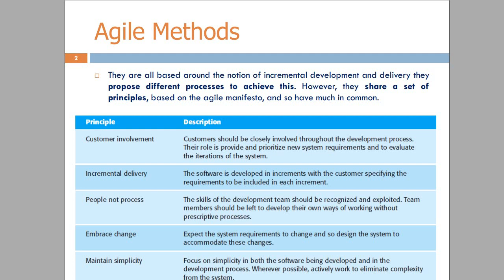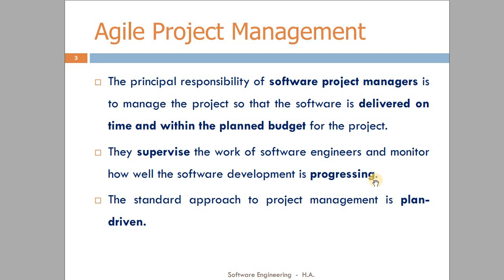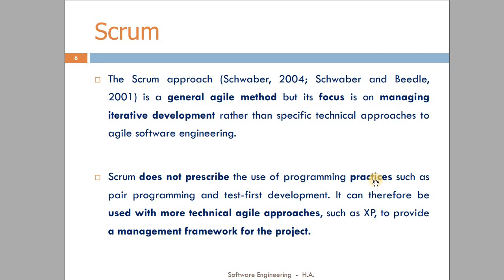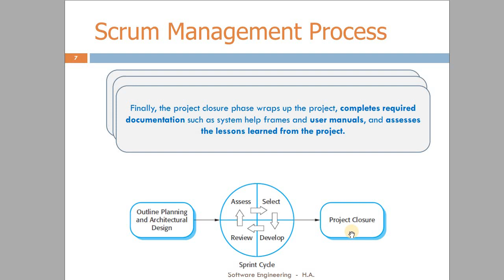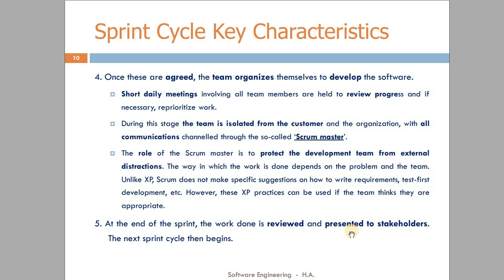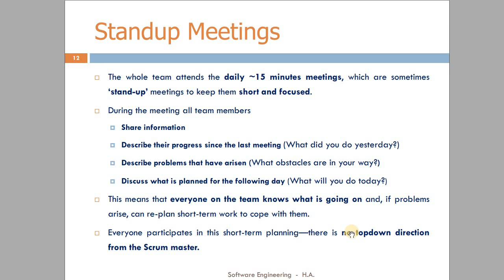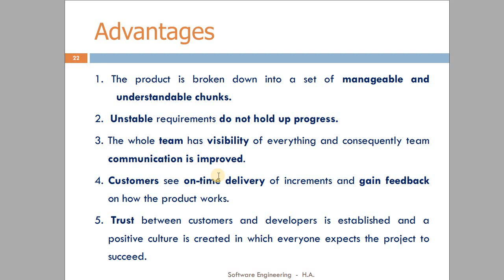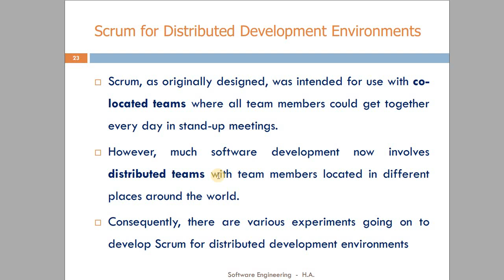Software Lecture 3 Part 2